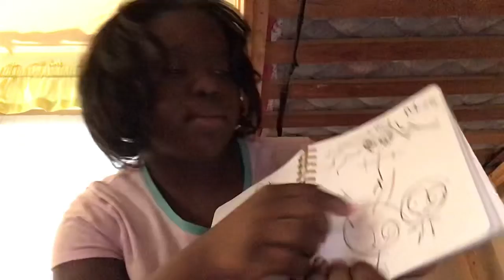May 8, 2022